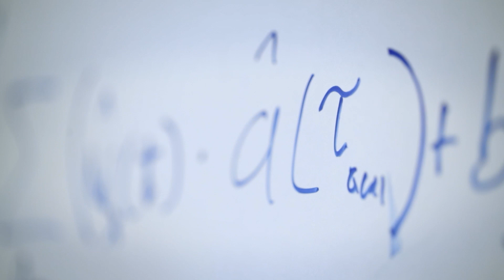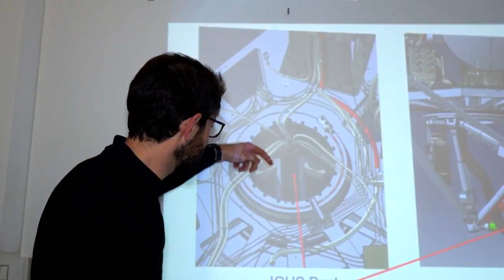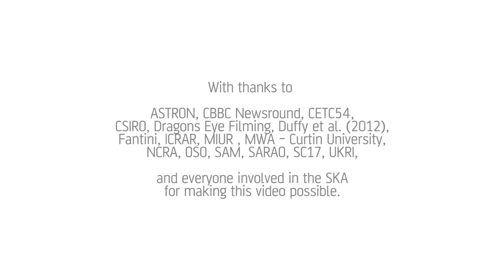The Square Kilometre Array (2027)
This week, construction officially began on the Square Kilometre Array – set to become the largest and most sensitive radio telescope ever built – with first light scheduled for 2027.